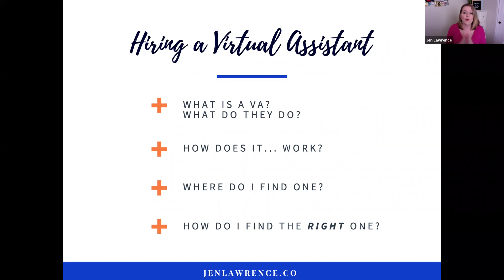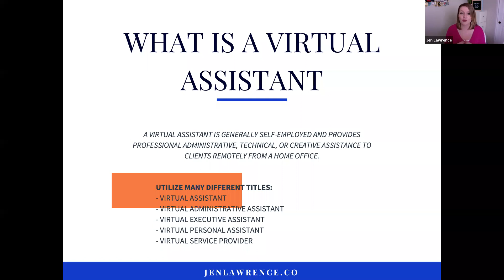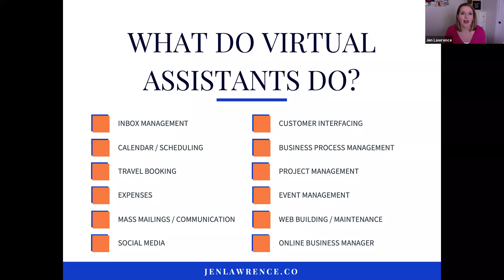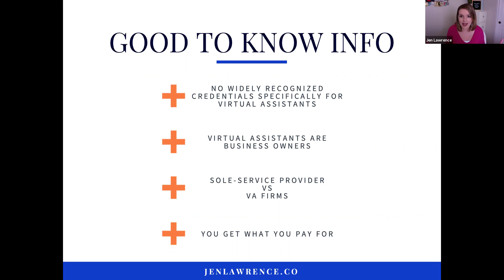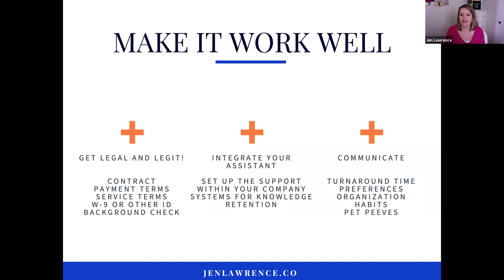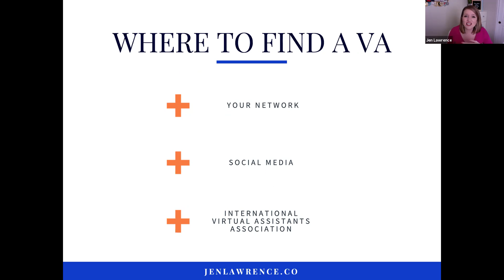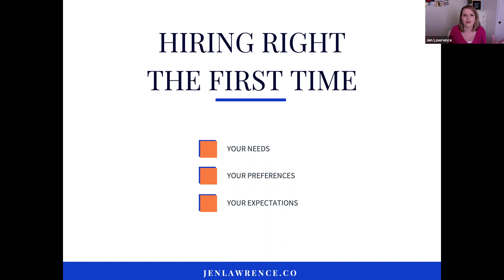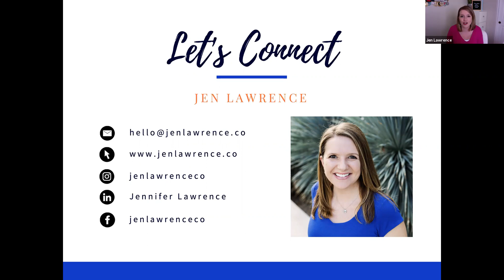How to Hire a Virtual Assistant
“I need help and want to hire a VA, but… how does this actually work?” I get this question all the time! In this webinar, we’ll cover how to hire, onboard, and actually work with a virtual assistant to ensure you’re getting the help you need.

About the host:

Jen Lawrence is a productivity expert and coach specializing in aligning who you are with how you work to unleash your potential for success. With over fifteen years of administrative and project management experience, she helps entrepreneurs clean up their businesses, stop time and energy leaks, and systemize operations, so they can transition from the Chief of Everything to CEO.